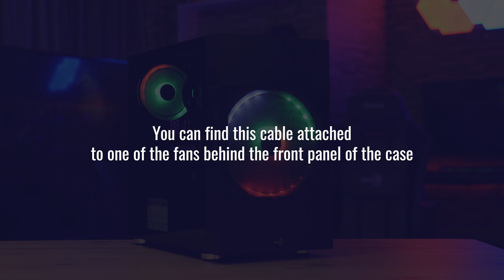AeroCool Atomic Mini Tower Case - Connecting the Fans to Your Addressable RGB Motherboard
High-performance mini tower case with a mesh front panel design for increased air flow and ventilation. Wide and sturdy chassis design supports two additional vertical expansion slots, allowing you to install your graphics card at a vertical position. Full tempered glass side panel with a convenient hinge mechanism and handle allows for easy opening and closing while showcasing the inside of your rig.

Two rubber cable grommets and two cable passthrough tubes on the motherboard tray allow for efficient cable management while keeping your cables neat and secure. Comes equipped with one 20cm ARGB fan in the front and one 12cm ARGB fan in the rear of the case that can be controlled via ARGB motherboard or LED control button.

- Comes equipped with one 20cm RGB fan in the front and one 14cm RGB fan in the rear of the case
- Mesh front panel design allows for increased air ventilation and clear viewing of your front LED fan
- Two rubber cable grommets and two cable passthrough tubes on the motherboard tray allow for efficient cable management
- Full tempered glass side panel with a convenient hinge mechanism and handle allows for easy opening and closing while showcasing the inside of your rig
- Supports liquid cooling in the front, top, and rear of the case
- Supports CPU cooler up to 184mm
- Supports high-end graphics cards up to 347mm (without front radiator)

ADDRESSABLE RGB COMPATIBLE
Comes equipped with one 20cm ARGB fan in the front and one 14cm ARGB fan in the rear of the case to add a stylish flair to your rig.

DESIGNED FOR OPTIMAL GRAPHICS CARD INSTALLATION
Featuring a innovative design with optimal graphics card installation in mind, you’ll have the ability to fully customize your PC build how you want.

Built with two additional vertical expansion slots, allowing you to install your graphics card at a vertical position.

Includes a GPU bracket that keeps your graphics card stable and secure while preventing it from sagging.

FULL TEMPERED GLASS SIDE PANEL WITH HINGE DESIGN

EFFICIENT CABLE MANAGEMENT
Comes equipped with two rubber cable grommets and two cable passthrough tubes on the motherboard tray to keep your cables neat, tidy, and secure.

IMPROVED AIR VENTILATION
Mesh front panel design allows for increased air ventilation and viewing of your front LED fan.

AIR COOLING
Supports air cooling in the front, top, and rear of the case to enhance cooling performance.
Front: 120mm x 2 or 140mm x 2 or 200mm x 1 (200mm ARGB Fan x 1 included)
Top:    120mm x 2 or 140mm x 2 (Max.)
Rear:  120mm x 1 or 140mm x 1 (140mm ARGB Fan x 1 included)

LIQUID COOLING
Supports liquid cooling in the front, top, and rear of the case for maximum efficiency cooling.
Front: 120/240/280mm Radiator (Optional)
Top:  240mm Radiator (Optional)
Rear: 120mm Radiator (Optional)

BUILT FOR HIGH PERFORMANCE
Supports Micro-ATX and mini-ITX motherboards
Supports CPU coolers up to 184mm

CONVENIENT ACCESS TO YOUR MEDIA
Quick and easy access to USB3.0 x 2, HD audio and mic ports, and power & reset button.

STORAGE CAPABILITY
Supports up to 2 x 3.5”HDDs (1 x 3.5” and 1 x 3.5”/2.5”) and 4 x 2.5” SSDs (3 x 2.5” and 1 x 2.5”/3.5”).

EASY MAINTENANCE
Removable top and bottom dust filters for convenient cleaning and maintenance.

Specifications are subject to change without notice.
Products and models may vary depending on your region.
Contact your local retailer for more information.